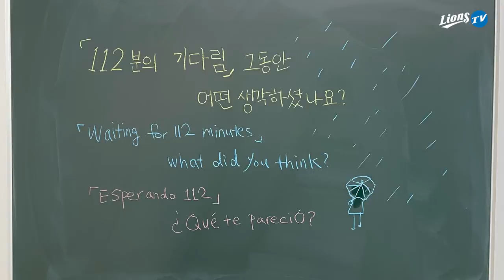[라이온즈tv] 우천 중단... 선수단은 무슨 생각을 하며 기다릴까? 🎥 퇴근길직캠​​​​ (7.10 롯데전)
길고 길었던 우천 중단 시간, 선수단은 무엇을 하며 기다렸을까요?
112분 동안 기다려주신 팬 여러분 감사합니다!